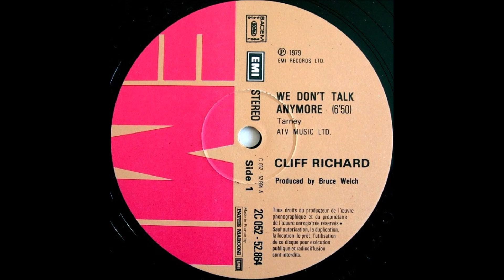Cliff Richards - We Don't Talk Anymore (Long Version)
Released: 1979
Genre: Electronic, Rock
Style: Soft Rock, Pop Rock

Producer – Bruce Welch
Written-By – Tarney